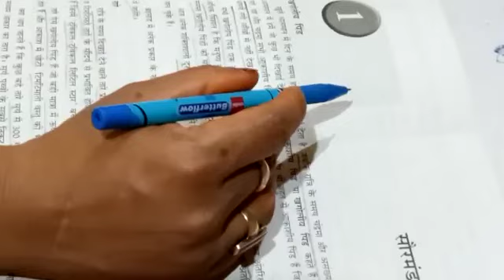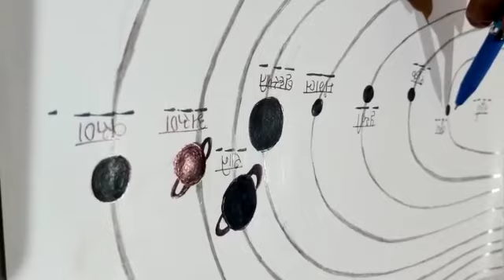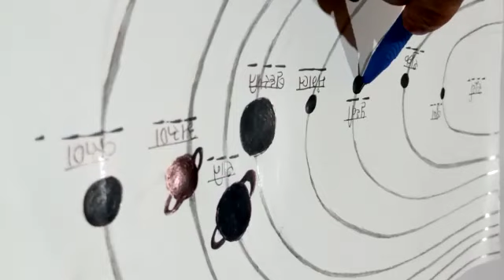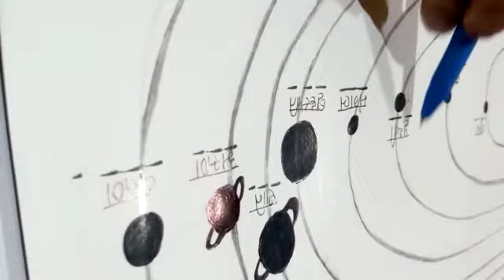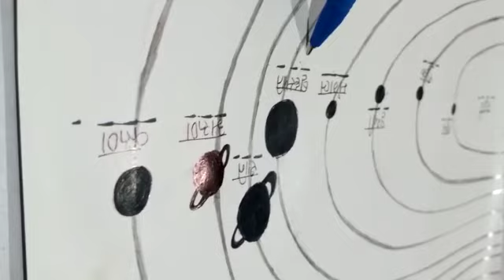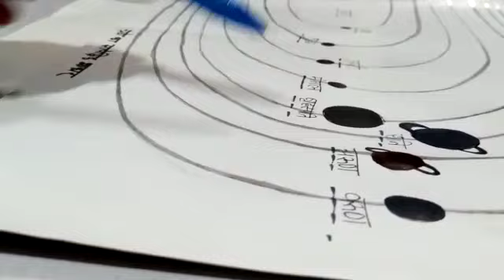Class-6, S.Sc, Geology Chapter-1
By Shilpi didi ji